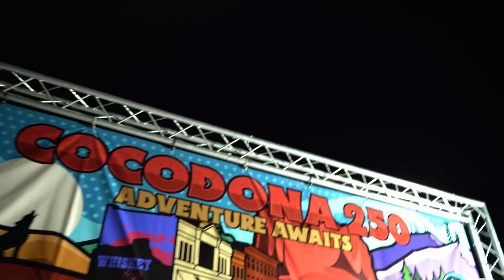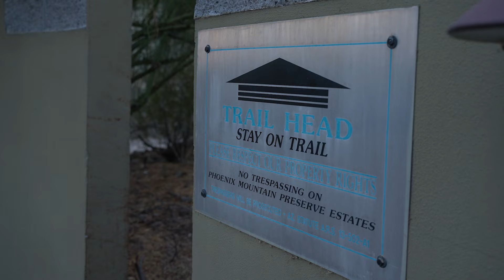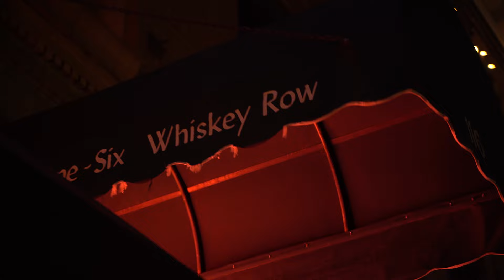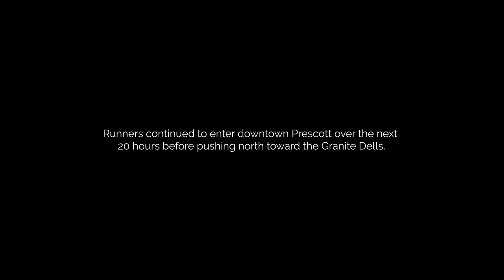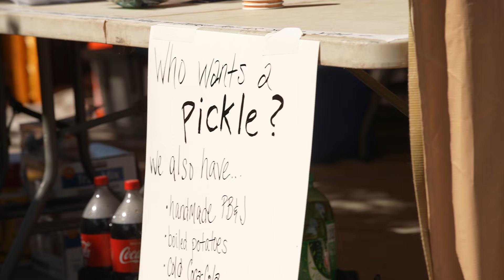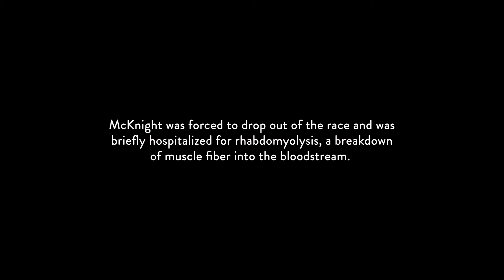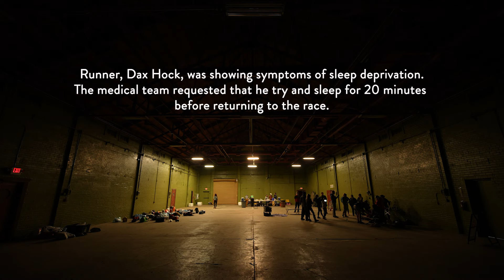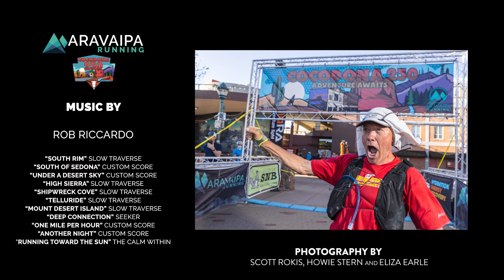INAUGURAL YEAR | A story about the first ever Cocodona 250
On Monday May 3, 2021 a group of 176 runners embarked on an epic adventure through central Arizona known as the Cocodona 250. The Cocodona 250, a premiere point to point ultra marathon located in the heart of Arizona, traverses some of the most iconic towns and landscapes of the Old West. This is the story of the Inaugural Year.